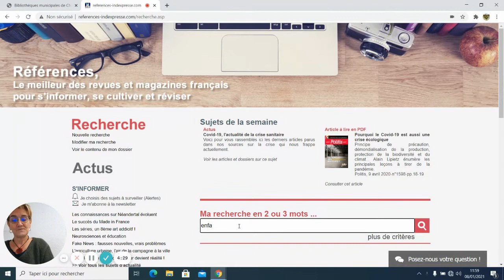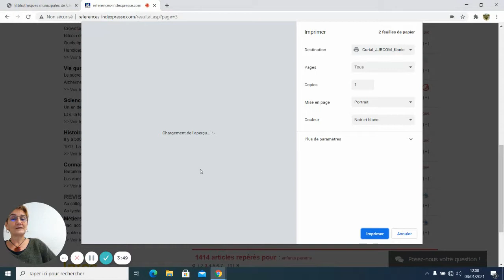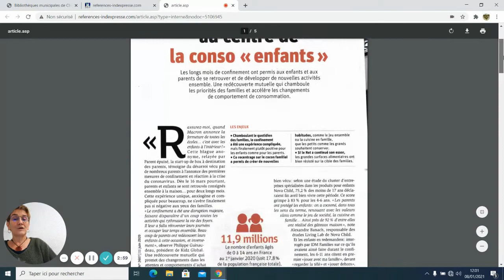Références. 5 - Les articles en texte intégral